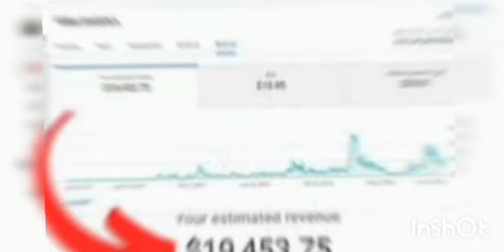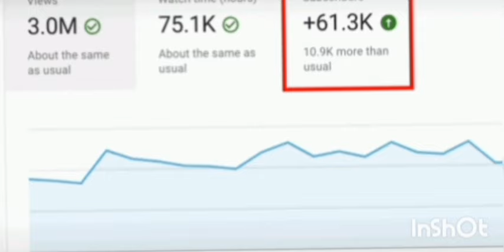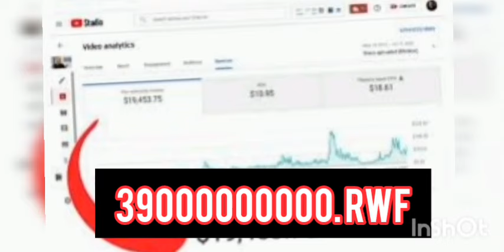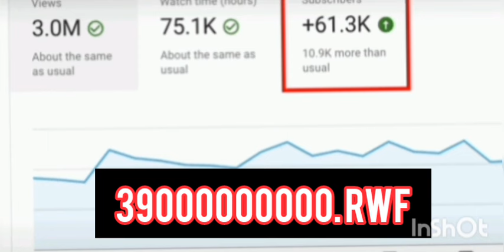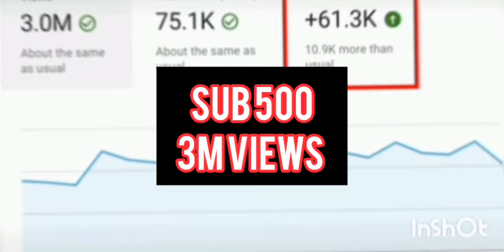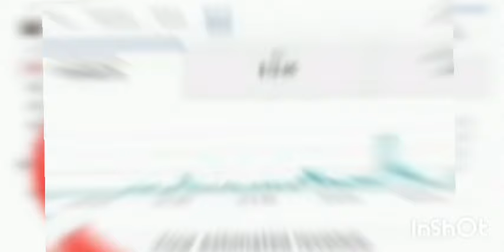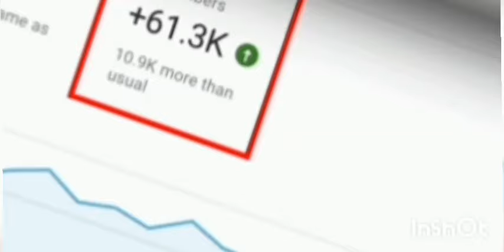YouTube ya 2024// Dore uko watangira guhembwa Ufite Subscribers 500 Gusa.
uko wafungura YouTube channel, uko wakorera amafaranga kuri YouTube